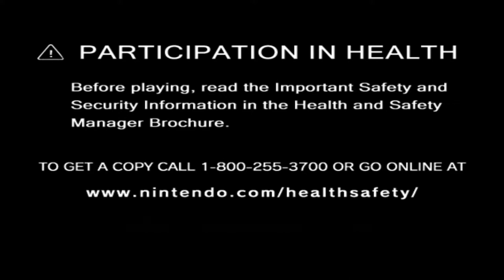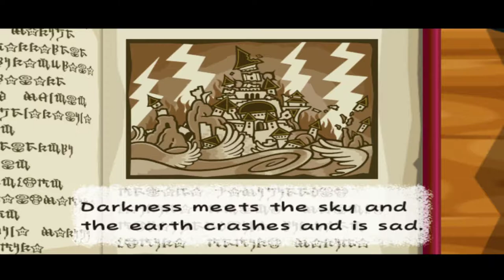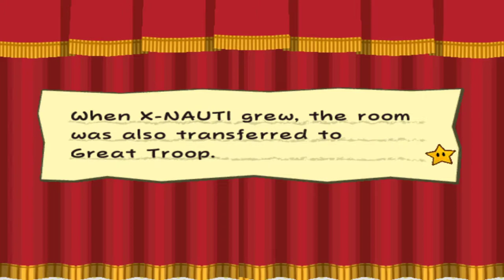Book of Door: Thousands of Marios #2 [Xelrog/Jack]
Xelrog and Jack stream Paper Mario: The Thousand-Year Door (AKA Book of Mario: Thousands of Doors) for the Gamecube live on Twitch. We're short on funds, so the game's actually become harder than it would normally be. Can Waluigi stop the assault of Big Ass on the Penis Tribe?